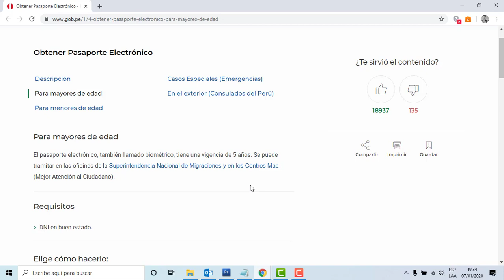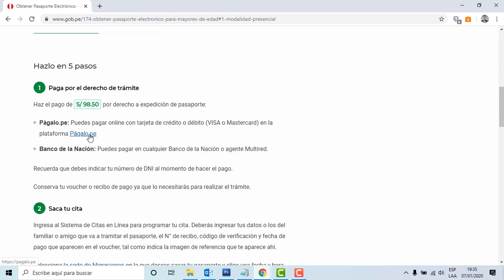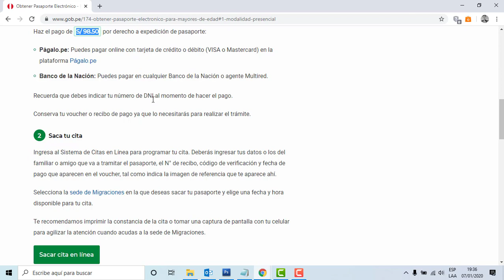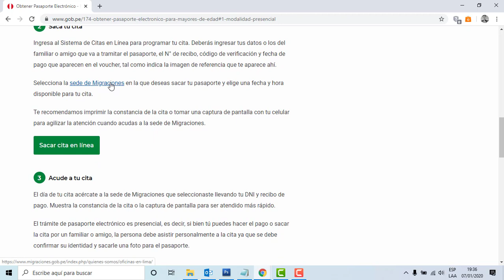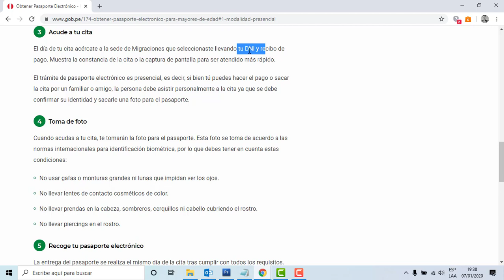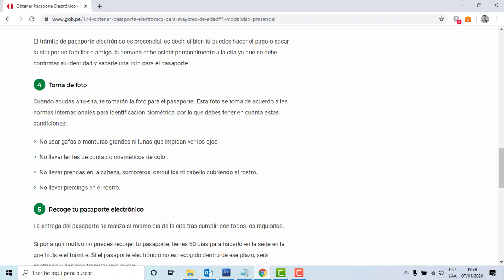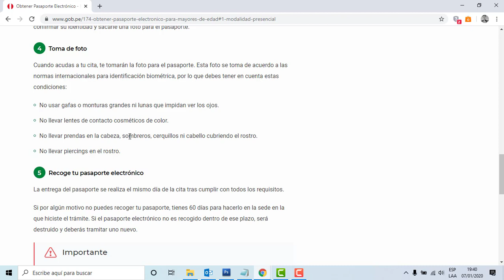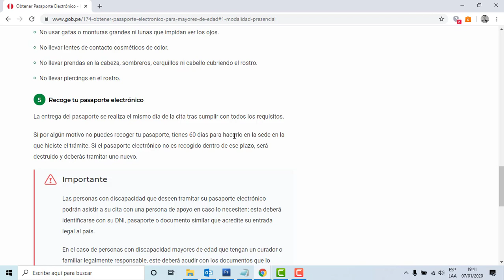Pasaporte electrónico para Peruanos en 5 pasos.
En 2 horas tras 5 pasos saque mi pasaporte en Migraciones Perú.
Ojo es solo para ciudadanos Peruanos ya que para extranjeros hasta donde me dijeron que es diferente los pasos.